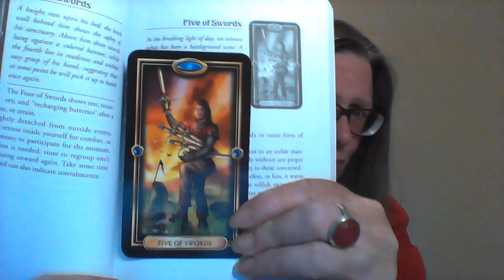This weeks Tarot Reading